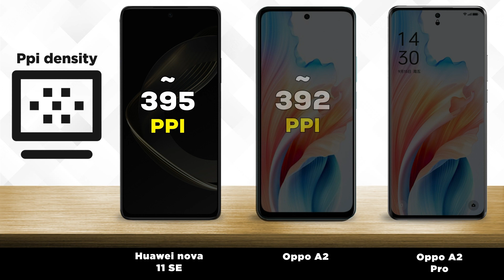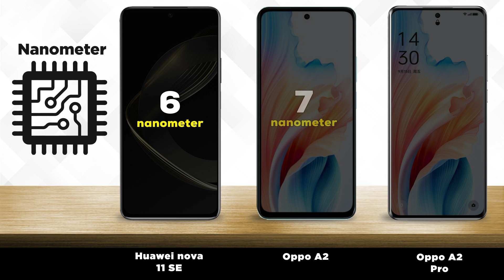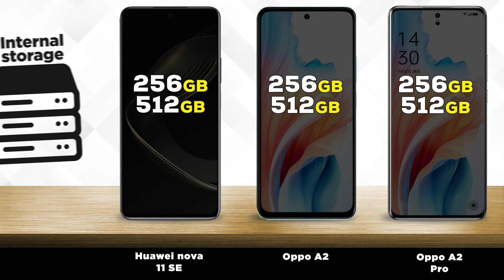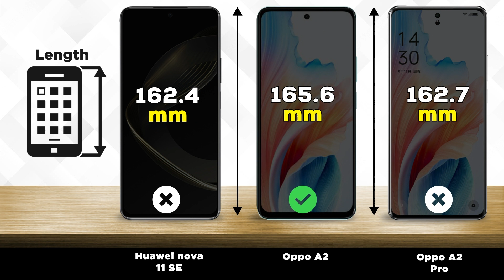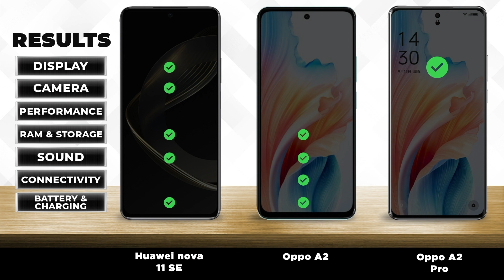Huawei nova 11SE vs Oppo A2 vs Oppo A2 Pro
0:00 Huawei nova 11SE vs Oppo A2 vs Oppo A2 Pro✅ - Intro
  0:08 Huawei nova 11SE vs Oppo A2 vs Oppo A2 Pro✅ - Display
  0:43 Huawei nova 11SE vs Oppo A2 vs Oppo A2 Pro✅ - Camera
  1:35 Huawei nova 11SE vs Oppo A2 vs Oppo A2 Pro✅ - Performance
  2:09 Huawei nova 11SE vs Oppo A2 vs Oppo A2 Pro✅ - Battery
  3:14 Huawei nova 11SE vs Oppo A2 vs Oppo A2 Pro✅ - Design
  3:49 Huawei nova 11SE vs Oppo A2 vs Oppo A2 Pro✅ - Launch date
  4:00 Huawei nova 11SE vs Oppo A2 vs Oppo A2 Pro✅ - Results